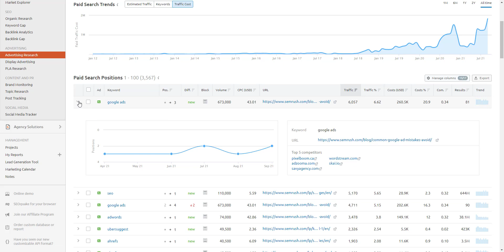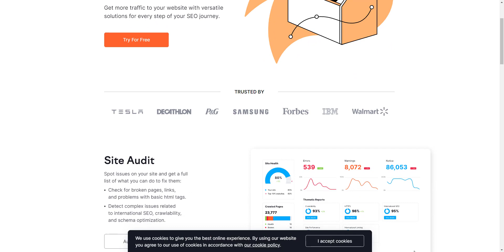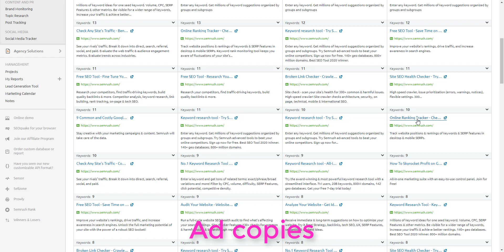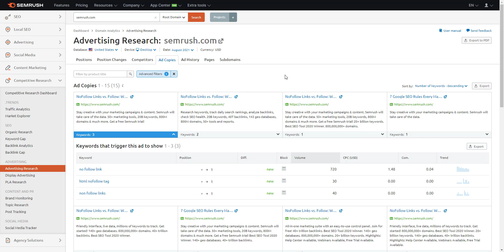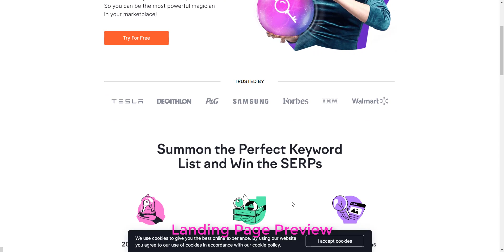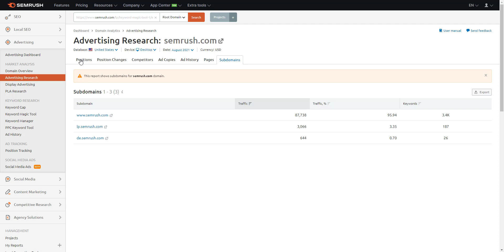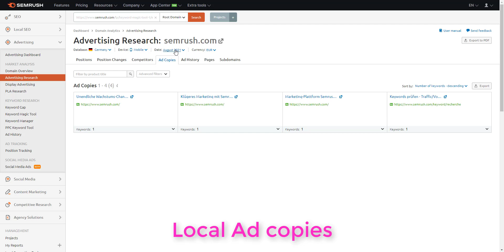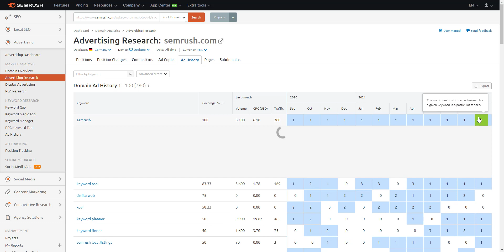Semrush Advertising Research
Semrush is a digital marketing tool with 50+ tools to help you grow your business online via organic and paid traffic sources. Semrush features

This video shows how to use Semrush's Advertising Research analytics report.

Key details:
* Ad copies, keywords and placements of competitors
* Most running ad copies and landing pages and more
* Local targeted advertisements